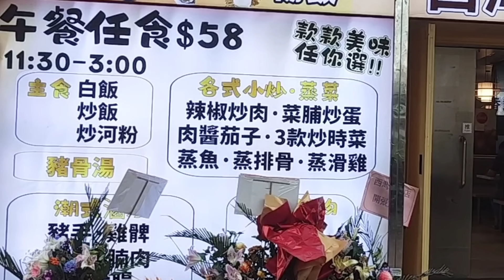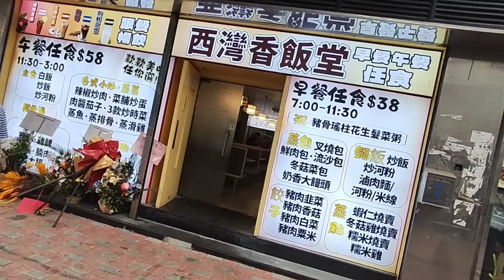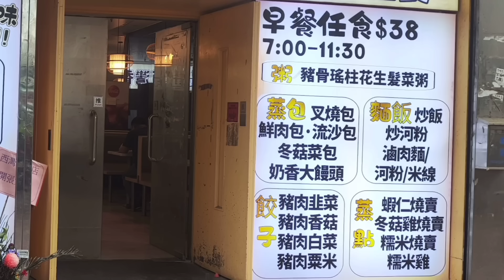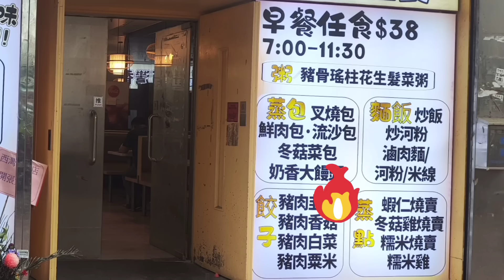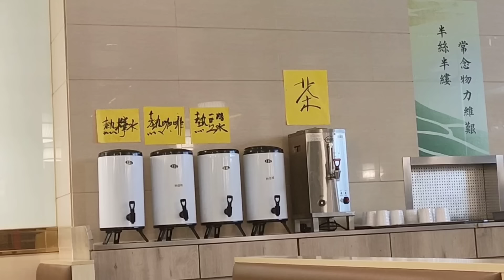【港飲港食】全港最平 $38 自助餐 ‖ 伏唔伏？有D咩食？ ‖ 天天同價 不限時 ‖ 任飲任食點心、熱盤、粥、包、炸物、粉麵、飲品 ‖ 新店 荃灣 西灣香飯堂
全港最平，全包價
$38 自助早餐
$58 自助午餐

伏唔伏？有D咩食？

新店，天天同價，不限時。

任飲任食點心、熱盤、粥、包、炸物、粉麵、飲品

位於荃灣，交通方便。

地址: 荃灣沙咀道57號荃運工業中心第二期地舖